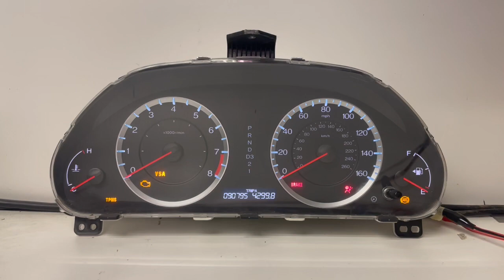2008-2012 HONDA ACCORD (22) USED DASHBOARD INSTRUMENT CLUSTER TEST